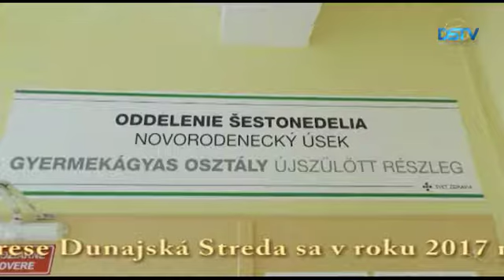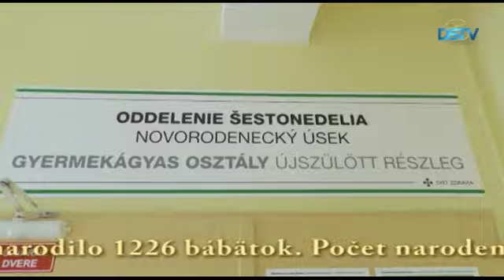Počet obyvateľov mesta oproti minulému roku klesol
Evidencia obyvateľstva Mestského úradu aj v úvode tohto roka pripravila štatistiku Dunajskej Stredy za rok 2017. Z údajov vyplýva, že počet obyvateľov mesta oproti minulému roku opäť klesol.